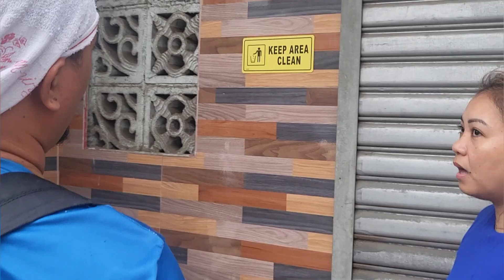필리핀 세부 여행 둘째날-2 / 에어콘 설치 비용?